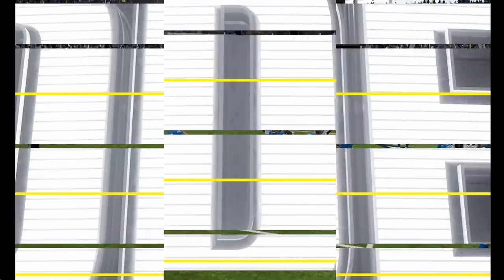Madden 24 Season Simulation (PC) Detroit Lions Vs Dallas Cowboys Week 17